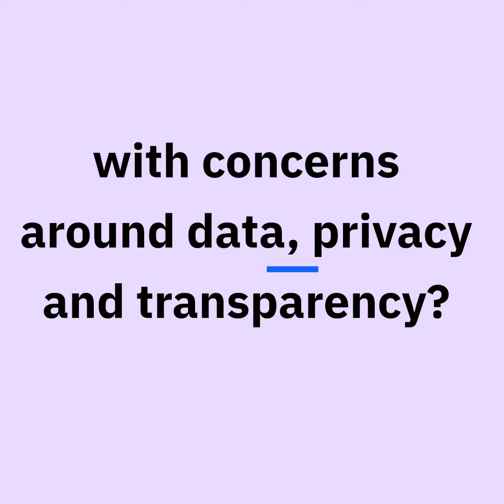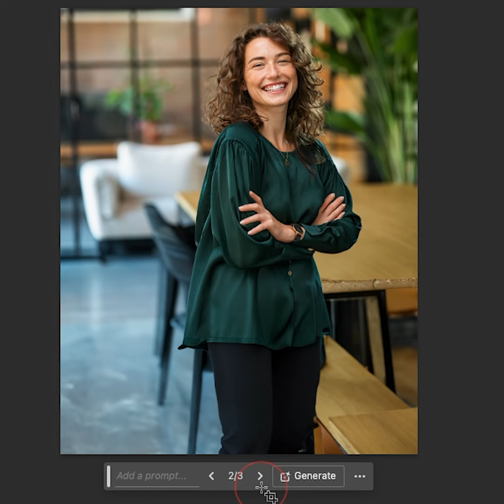The transformative power of ai in personalization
As the Head of Experience Platforms at ecx.io, I got to share my thoughts on the transformative power of AI in personalization. Take a look and let me know what you think - how do you see AI changing the game for a customer's experience? AInMotion, GenerativeAI, IBM,ecx.io